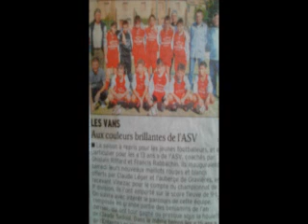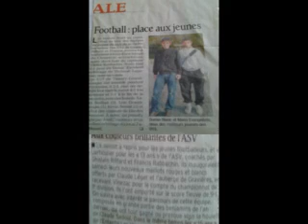Football Les Vans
Petit montage c'est ma première vidéo !